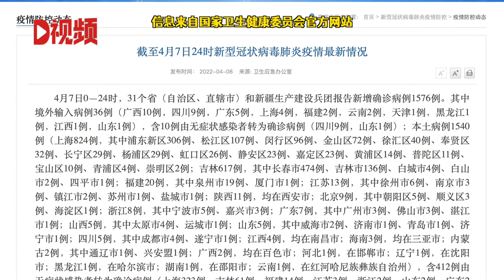31省份新增本土确诊病例1540例、本土无症状感染者22561例